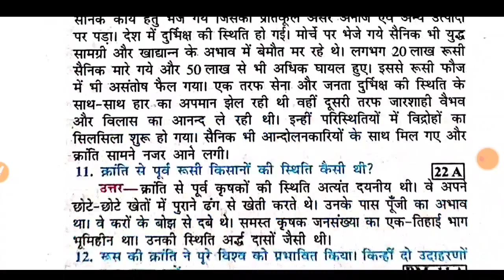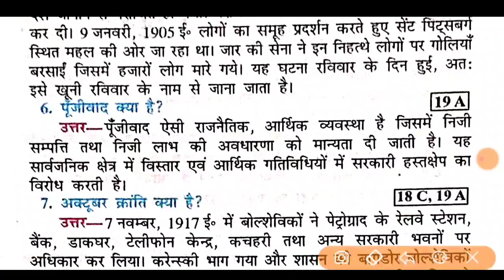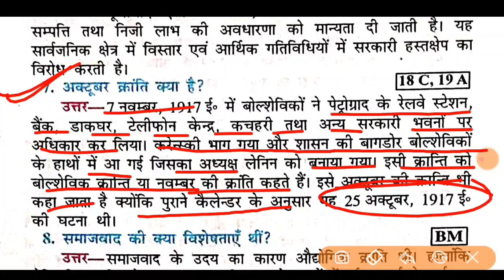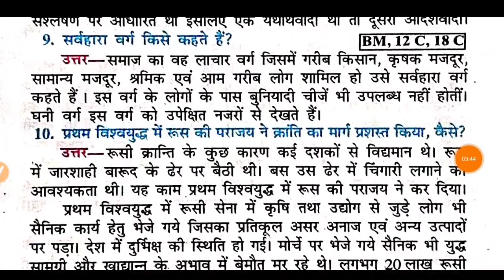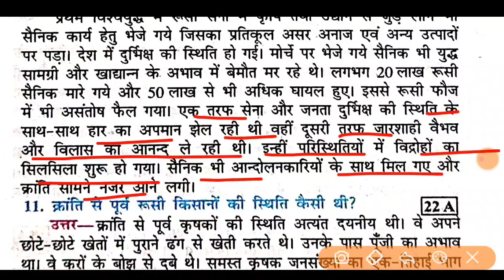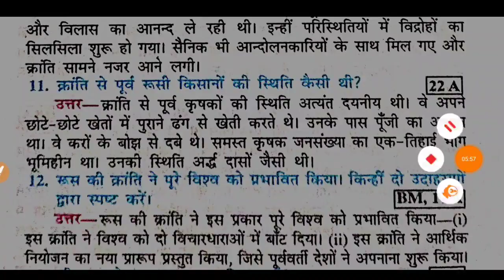Social Sceince subjective question class10th|class0th Social science question2023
Social Sceince subjective question class10th|class10th Social science question2023|@onlinemastclasses

class 10th social science question bank,bseb class 10 exam question bank 2023, Online mast classes, samajik
vigyan model,samajik vigyan model paper,samajik vigyan model paper 2023,class 10th social science
model paper 2023,class 10th social science model paper,10th samajik vigyan question answer,.class 10th samajik vigyan question answer,10th social model set
2023,social science model paper 2023,model paper 2023 class 10 social science, social model paper10,10th social

Online mast classes, 10th history question,class 10th history vvi objective question, bihar board question,bseb social question,class 10th social science vi objective question 2023,board class 10th
social science vvi objective questions,10th social question,1Oth social vvi objective question,bihar board class 10th social science vvi question 2022,class 10th social science vvi subjective question
2023,10th itihas important question, 10th history 10th lesson
bihar board class 10 sent up hindi answer key
hindi objective question class 10 answer key
class 10th hindi objective question answer key
bseb hindi sent up answer key 2022

math objective class 10th | math vvi objective class
10th| math vvi question class 10th | math model
paper class 10th | bihar board class 10th math
objective question 2022 | math vvi objective question
2022 | math vvi subjective question class 10th | Class
10 science objective question 2022
10th science objective question 2022

class 10th social science vvi subjective question
2023,science vi subjective question 2023 10th,social
science subjective question 2022,social subjective
question,class 10th social science question,social
question,class 10th social science objective question
2023,10th class social science long question answer,
10th sst question,samajik wigyaan subjective
question,bihar board 1Oth social question, social,10th
social question,1 0th social guess,social subjective

10th science vvi objective question | 10th math vvi
objective question | aa online solution